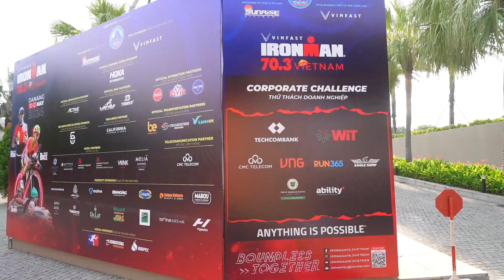IRON WiT chinh phục IRON MAN VIỆT NAM 2024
Nâng Cao Nhận Thức Về Vận Động để chinh phục cự ly chạy bộ 21KM trong vòng 21 ngày (Dù bạn là Người Mới ít chạy bộ)

Coach Chạy Bộ 21KM K07 - Hiện Thực Chạy Bộ 21KM Trong 21 Ngày

"Chạy 21KM là năng lực bị che dấu mà một người bình thường hoàn toàn có thể chạy được khi nhận được hiện thực và trạng thái nội tâm cân bằng hướng dương"

🎯 Làm Thế Nào Để Bạn Có Thể Chạy Bộ Được Cự Ly Half-Marathon 21KM Trong Vòng 21 Ngày

🎯 Bạn có từng nghe Câu chuyện CHẠY 1 DẶM DƯỚI 4 PHÚT??

Câu chuyện Chạy 1 dặm dưới 4 phút đã giới hạn niềm tin con người trong nhiều thập kỷ cho đến khi có người phá vỡ nó.
Và... chương trình này cũng có lẽ tương tự như vậy. Đây không chỉ là rèn thể chất đơn thuần, mà còn giúp bạn phát triển sức khoẻ tinh thần, sức khoẻ xã hội phá vỡ niềm tin giới hạn bản thân, nâng cao nội lực và xây dựng sự tự tin.
🐉 Năm Giáp Thìn - Sống Hết Mình ❤️

LỜI HỨA LỚN của chương trình thử thách này là Chuyển giao toàn bộ công thức và Giáo án giúp bạn tự tin hoàn thành cự ly chạy bộ 21KM trong vòng 21 ngày thực chiến (Có thể nhanh hơn tùy nền tảng Thể chất)

Có công thức đúng rồi, việc còn lại của bạn là đơn đơn giản giản làm đúng công thức với tinh thần 6 CHỮ VÀNG trong hành động biến người bình thường thành Phi thường.
- Đơn Giản mà làm
- Vui Vẻ mà làm
- Tin Tưởng mà làm
- Nhẹ Nhàng mà làm
- Thường Xuyên làm
- Dụng Tâm làm

🥇 Đây là chương trình Coach đặc biệt nâng tầm thể chất và được tài trợ học phí. Phần còn lại là Cam kết của các "đồng run" với chính mình.

🌱Cọc cam kết chương trình Chạy Bộ 21KM gửi về tài khoản Quỹ Đồng Run.
- Cọc tối thiểu 500K
- Tiền cọc sẽ được hoàn lại sau 21 ngày hoàn thành thử thách
- Anh chị cũng có thể gieo hạt tuỳ tâm vào Quỹ Đồng Run hỗ trợ cộng đồng chạy bộ.

🌱 STK Quỹ Đồng Run:
- NH VietinBank
- STK: 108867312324 - Nguyễn Thành Tân
- Nội dung: Họ Ten - 21KM - Cam on

 Hãy trãi nghiệm nơi cuộc sống sẽ không bao giờ giống như cũ nữa.
Let's Go...